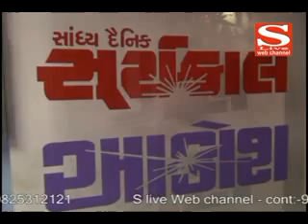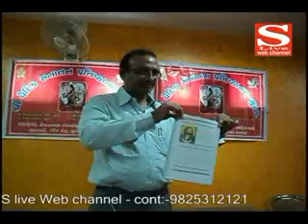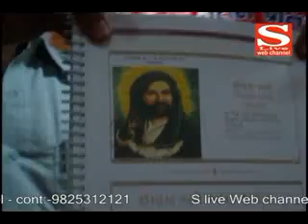18 11 2012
આજે લાભપાંચમ ઃ વેપાર -- ધંધા ફરીથી ધમધમતા થયા
શિવસેનાના હૃદય સમ્રાટ પંચ મહાભૂતમાં વિલીન ઃ અંતિમયાત્રામાં ઉમટી જનમેદની
અેરટેલ ઈન્ડિયા દ્વારા ટી 20 ક્રિકેટ સિરિઝ ટ્રોફીનું  અનાવરણ
પીરાણામાં યોજાયેલ સંત સંમેલનનો વિરોધ કરતું વૈદિક સનાતમ પ્રતિષ્ઠા નમ
સ્ટાર ક્રિકેટ દ્વારા ઈન્ડિયા -- ઈંગ્લેન્ડ ટેસ્ટ મેચમાં હિન્દી પ્રેઝનટ્ેશન